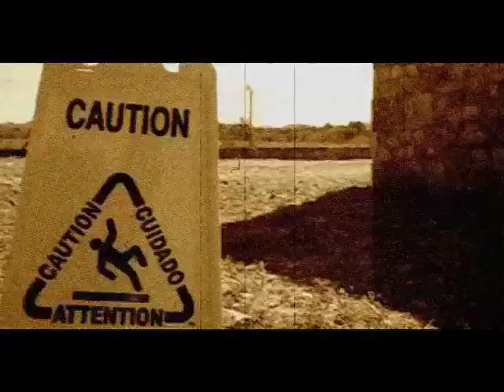Film Trailer Deadly Mantis (Remake) | Seven Star Mantis Kung Fu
Remake "Deadly Mantis" Trailer 2008 --
for the friends of Seven Star Mantis Kung Fu.

Deadly serious!  ;-)